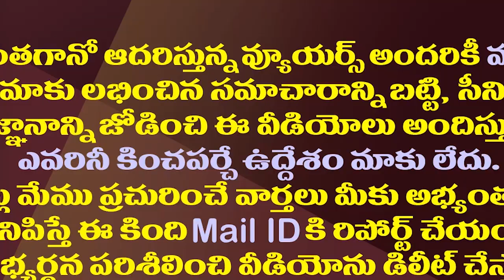లేటుగా అయినా లేటెస్టుగా...టీడీపీకి ధీటుగా వైసీపీ| YSRCP Will Build State-Wide Party Offices